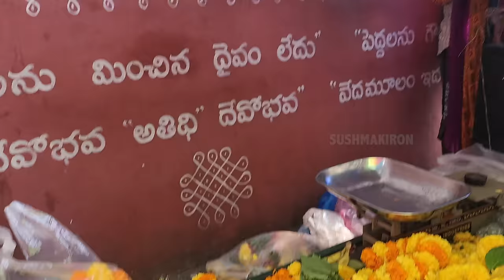బకరా చేసి బయటకొచ్చేసా | Shooting later Shopping | DIML | Sushma Kiron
On the Independence day I asked Questions about the year to many celebrities in our shooting and had fun with them. later took a break from shooting and came home for flowers and fruits shopping for varalaxmi vratham festival at home. Hope this funny diml vlog may make you smile for a while... @SushmaKiron